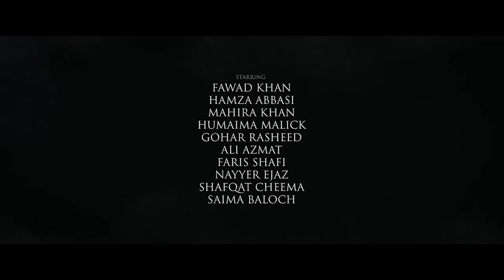The Legend of Maula Jutt - Pakistani Movie Teaser Trailer - Releasing Eid-ul-Fitr 2019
The most awaited Teaser Trailer is finally here. The Legend of Maula Jutt. Have to say its AWWWESOME... Fingers crossed for the movie... Enjoy :-)

A Film by: BilalLashari

Starring: FawadKhan, Mahira Khan, Humaima Malick, Hamza Ali Abbasi, Ali Azmat, Gohar Rasheed, Faris Shafi, Shafqat Cheema, Nayyer Ejaz and Saima Baloch.